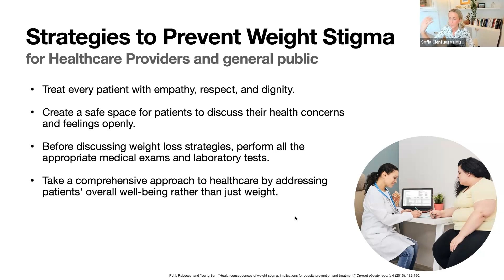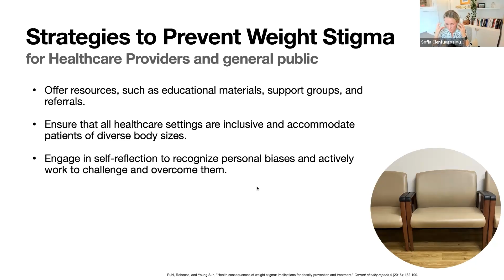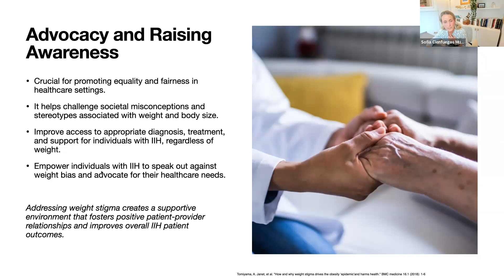How to Prevent Weight Stigma in IIH w/ Sofia Cienfuegos, Ph.D.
This clip is an excerpt from Sofia Cienfuegos, Ph.D.’s IIH Practitioner Series webinar on IIH and Impact of Weight Bias and Stigma. In this lecture on Idiopathic Intracranial Hypertension (IIH), Sofia Cienfuegos, Ph.D., a professor of nutrition at the University of Illinois at Chicago, discusses the impact of weight bias and stigma in the medical setting.

Dr. Cienfuegos, a professor of nutrition at the University of Illinois at Chicago, is an expert in the field of obesity research. Her Ph.D. in human nutrition and seven years of research on obesity management have resulted in more than 30 publications in prestigious journals. She has presented her work at national and international scientific conferences, trained professionals worldwide, and actively contributed to two R01 projects investigating the health benefits of fasting. In addition, Dr. Cienfuegos has practical expertise in designing and managing clinical trials funded by R01 grants and leading large research teams in recruitment, counseling, and data analysis. Her extensive experience in counseling and researching obesity has provided her with valuable insights into the complexities of obesity and weight stigma.

Idiopathic Intracranial Hypertension (IIH) is an underdiagnosed and undertreated disorder of elevated pressure within the brain without an identifiable cause. The IIH Practioner Series is designed for neurologists, neurosurgeons, neuro-interventionalists, endovascular surgeons, interventionist radiologists, neuroradiologists, ophthalmologists, optometrists, and ENT specialists.